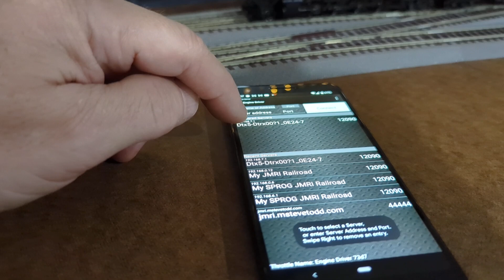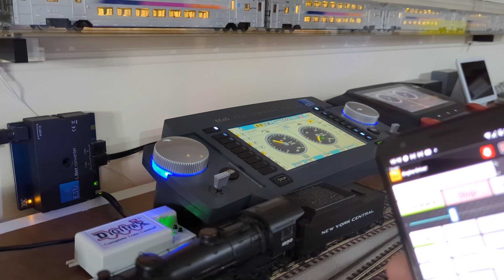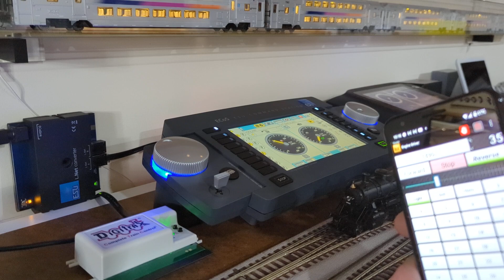Как подключить Аndroid телефон к ESU ECoS Command Station 50210 LNWI?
I'm connecting Android phone to ESU Ecos digital system. I'm using loconet converter and Digitrax LNWI JMRI Wi Fi throttle server.
ESU ECoS Command Station 50210